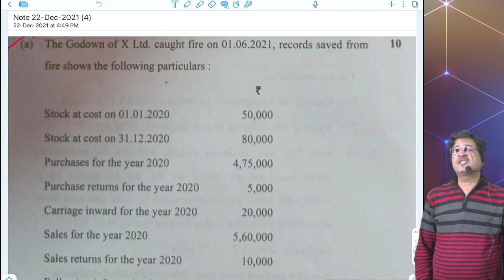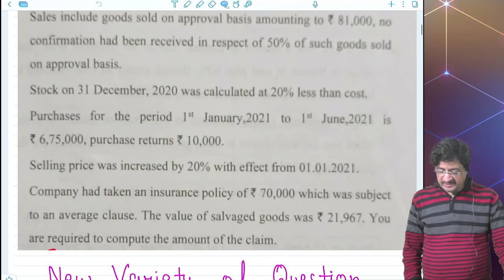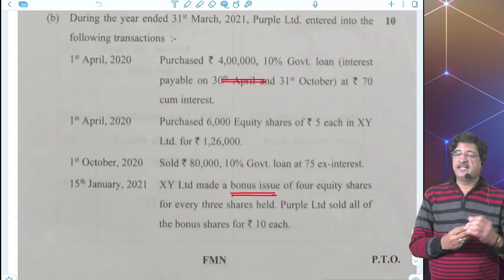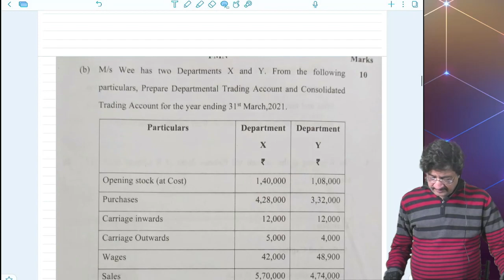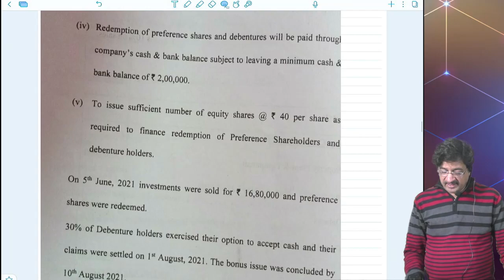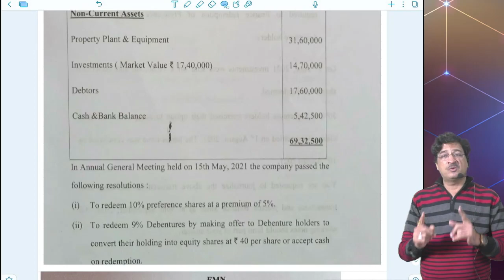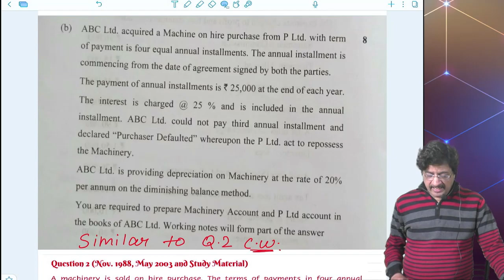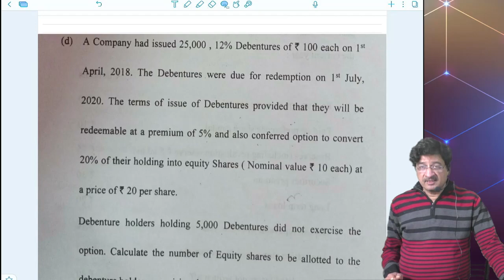Accounting | Paper Review | Dec2021 Exams | CA Anil Nahata Sir | Nahata Professional Academy Indore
Paper Review via @caanilnahatasir @nahataprofessionalacademy